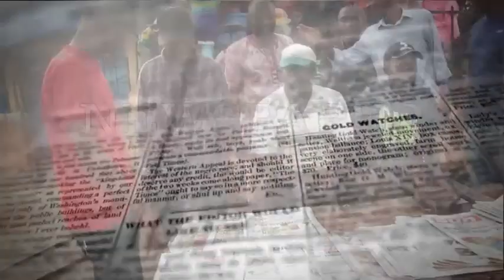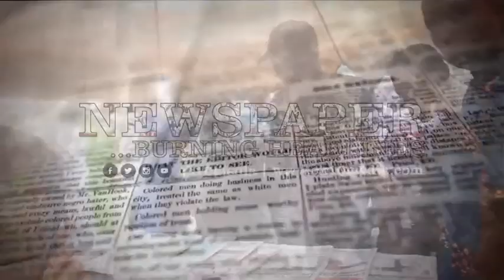Newspaper 14th June 2019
NEWSPAPER: Burning Headlines... Review of daily Newspapers